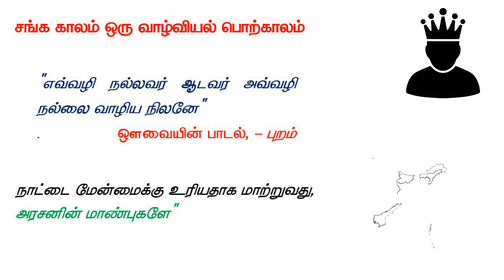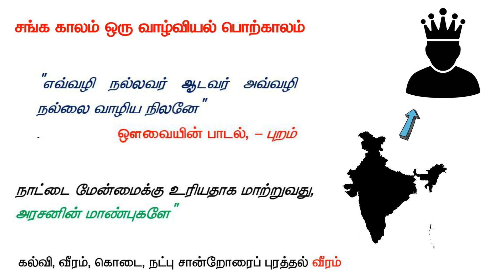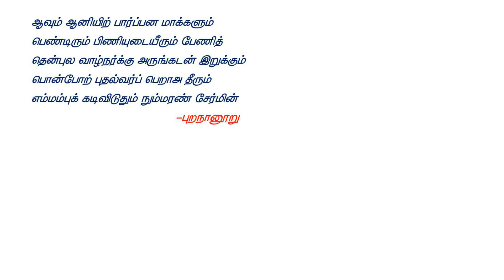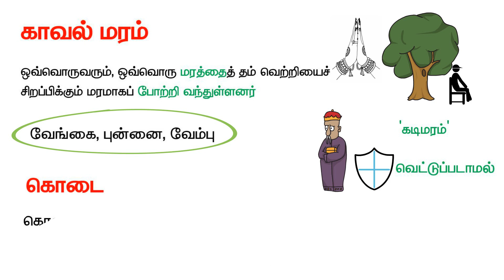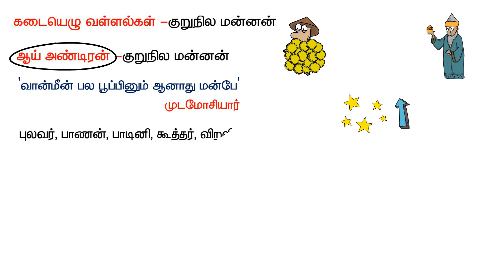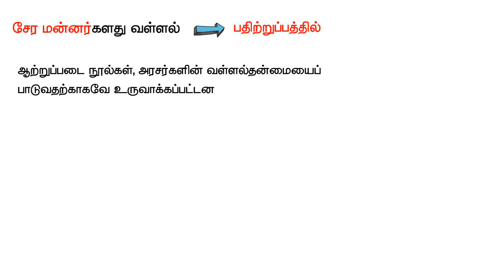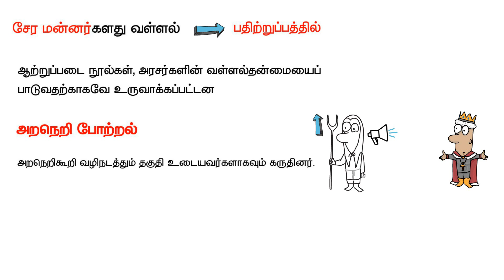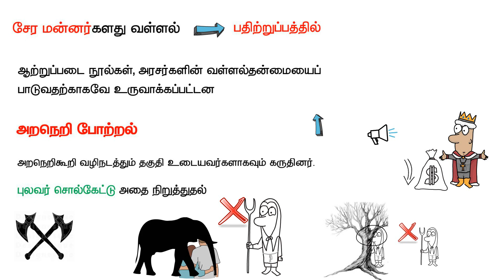Tamilnadu History Culture Part 17 - Unit 8 Tnpsc Group 1 2 Syllabus Topic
தமிழ் இலக்கியங்கள் உணர்த்தும் வாழ்வியல் நெறிகள் - Life norms of Tamil literature - 11th Std Ethics & Indian Culture 3rd Lesson